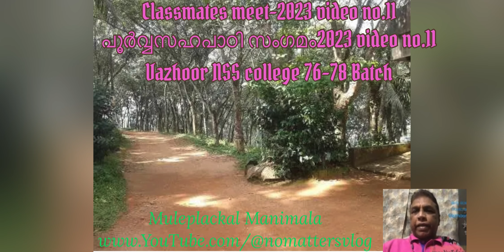Classmates meet 2023 video No .11പൂർവ്വ സഹപാഠി സംഗമം വാഴൂർ എൻഎസ്എസ് കോളേജ് 1976-78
Classmates of PDC first group 76-78 batch NSS college vazhoor , are meeting at Muleplackal after 45 years